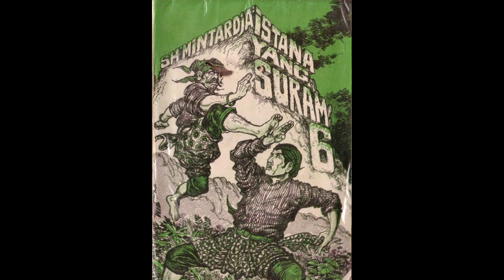Seri Cerita Silat Istana Yang Suram Jilid 6